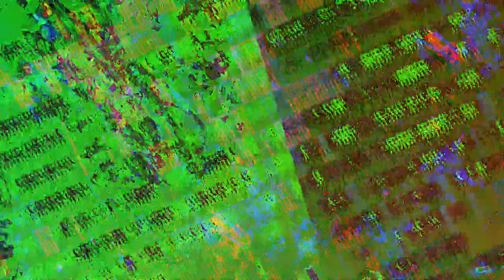[EPILEPSY WARNING] Movie 23 07 25 17h00m42s